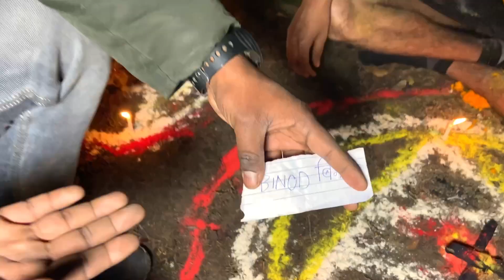गांव के लोगों पर करता था काला जादू अघोरी बाबा | AB VLOGS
Most Haunted Kala Jado Abvlogs ckvlogs after12am paranormal #

video of haunted Kala Jadoo baba Explore￼ Uttarakhand

For any query and questions.